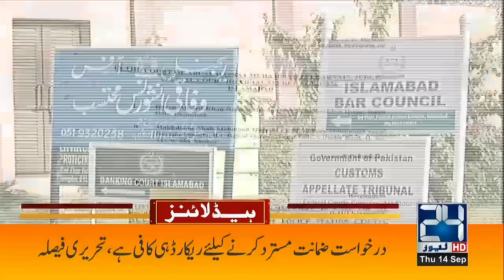Dollar Fall Down! | Govt Huge Surprise | 9pm News Headlines | 14 Sep 2023 | 24 News HD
24 News HD Is One Of The Leading News Channels Of Pakistan Bringing You The Latest Current Affairs From Pakistan And Around The World.  Live National Assembly ,Senate Session And Current Affairs